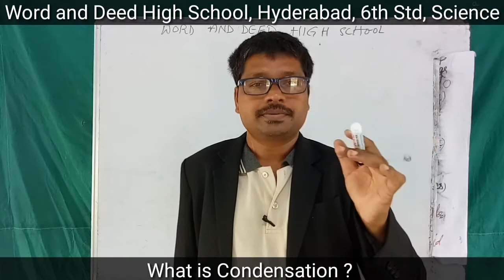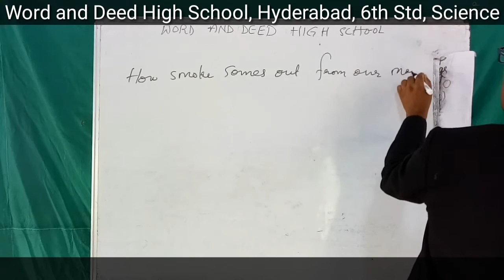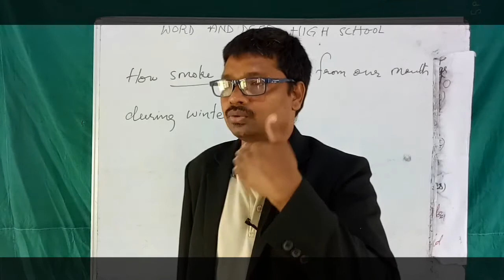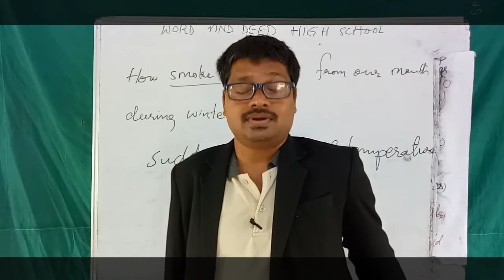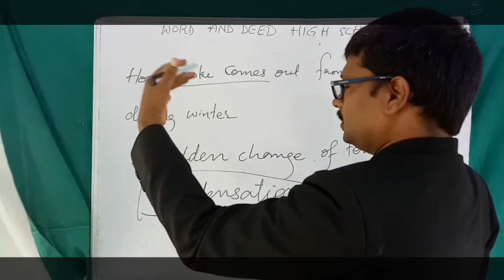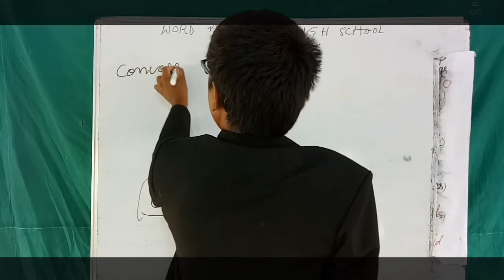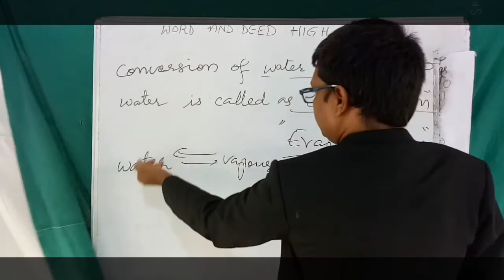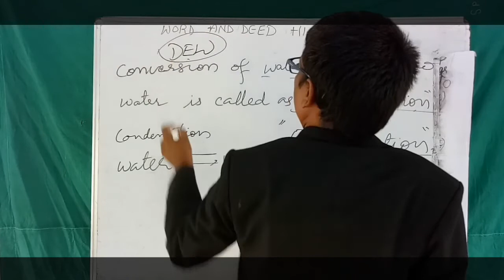6th Std//Science//ch3. Rain: Where Does it Come From ? //Condensation//Lecture 3.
The original conent creater is web school academy.